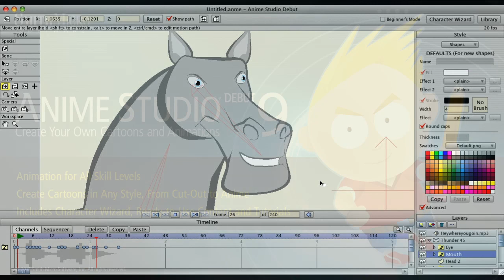Anime Studio 9 Debut Feature Overview - Auto Lip Sync